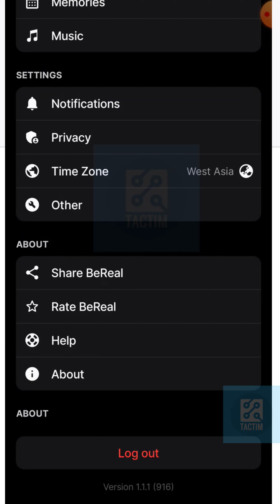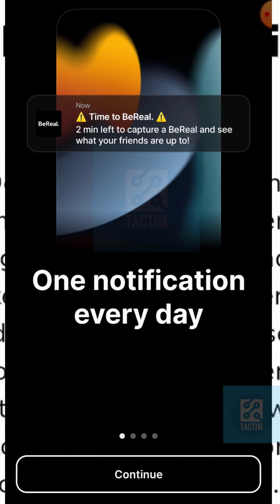How to Delete Bereal Account | Step-by-Step Guide 2025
Are you looking to delete your Bereal account but don't know where to start? In this comprehensive tutorial, we'll guide you through the process of deleting your Bereal account quickly and easily. Whether you're concerned about privacy, no longer using the platform, or simply want a fresh start, deleting your Bereal account is a straightforward process that we'll break down step-by-step.

Key Topics Covered:

Reasons to delete your Bereal account
Step-by-step guide to deleting your Bereal account
Understanding the consequences of deleting your account
How to backup your data before deleting your Bereal account
Tips to ensure a smooth account deletion process